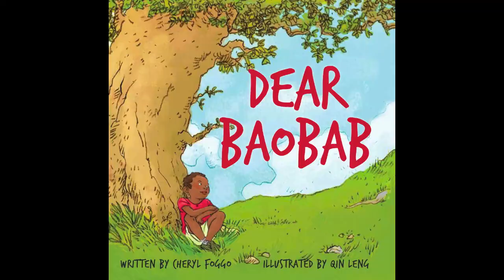Dear Baobab - The Official Book Trailer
Maiko has left his village in Tanzania far behind, moving to live with his aunt and uncle in North America. When he thinks of home, he thinks of the beautiful big baobab tree at the center of the village. In his new home, Maiko feels a special connection to the little spruce tree in the front yard, especially when he finds out it's exactly the same age as he is.